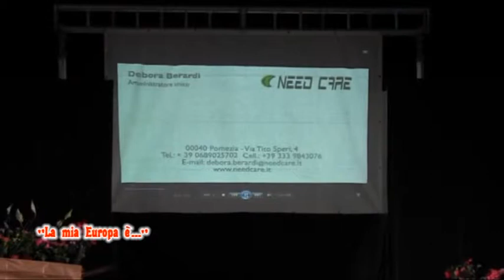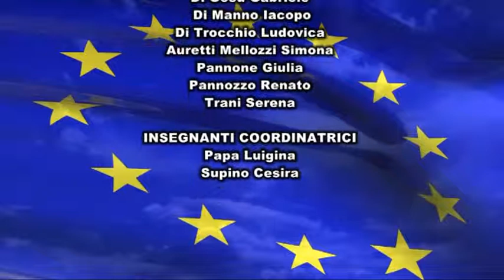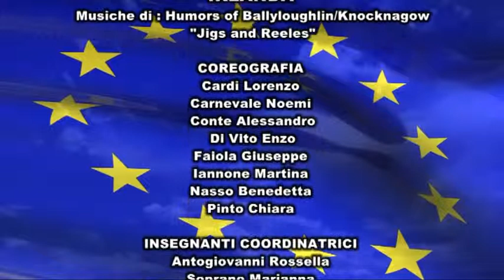Ist. Comp. Fondi 4°. La mia Europa è.... Parte 1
Grande successo per i bambini di 5 anni della scuola dell’Infanzia Maria Pia di Savoia dell’Istituto Comprensivo Fondi 4° che nell’ambito del Laboratorio espressivo Musico-Teatrale Mercoledì 11 Giugno 2014 hanno presentato presso il Centro Multimediale Dan Danino Di Sarra lo spettacolo finale “La mia Europa è…” che vede anche la conclusione del loro percorso nella Scuola dell’Infanzia e il loro ingresso nella Scuola Primaria.